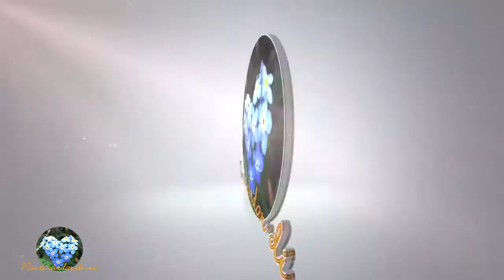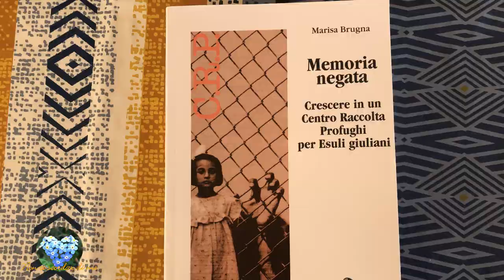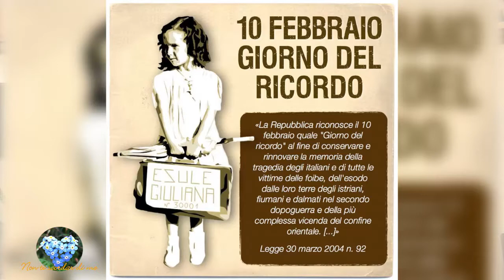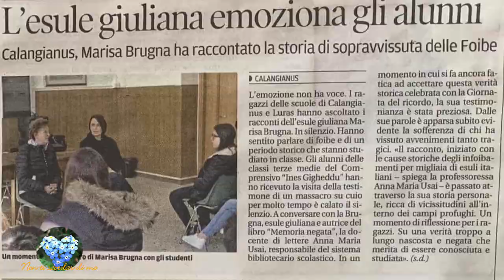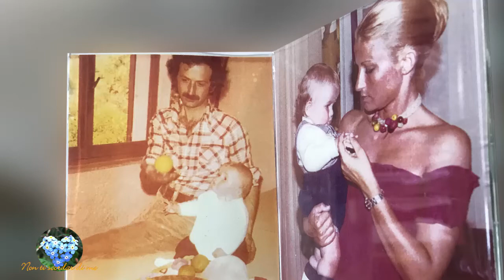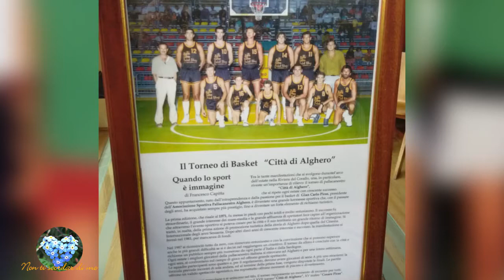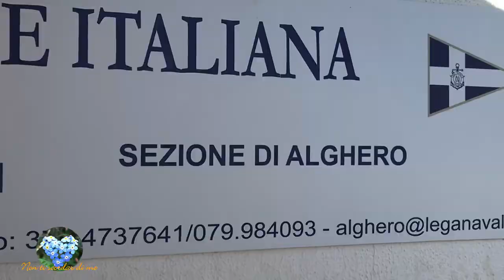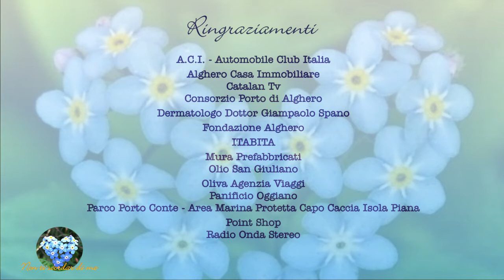NON TI SCORDAR DI ME sesta puntata